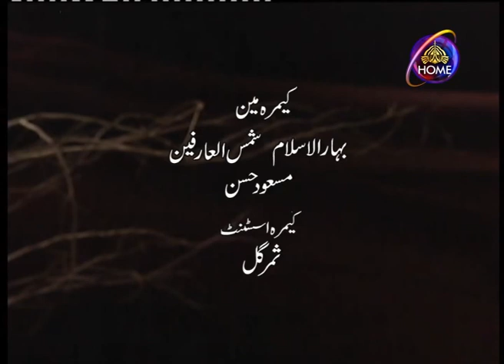Is Bat Ka Dukh Hai | PTV Muharram 2015-16 | Dasta Sada E Hussain a,s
PTV Muharram 2015-16
Noha: Zahra Teri Kaliyon Ka Sehra Me Bikhar Jana Is Bat Ka Dukh Hai
Reciters: Qasim Brothers
Kalam: Mohsin Naqvi
Audio: PTV
Video: PTV

Matmi Dasta Sada E Hussain a,s Peshawar